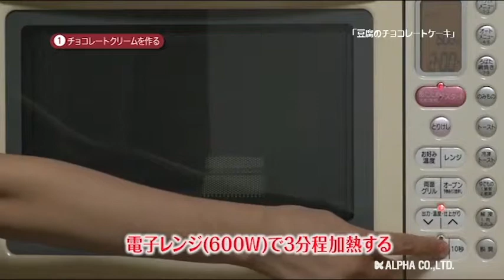150209 【とっても簡単で色々控えめな「豆腐のチョコレートケーキ」】